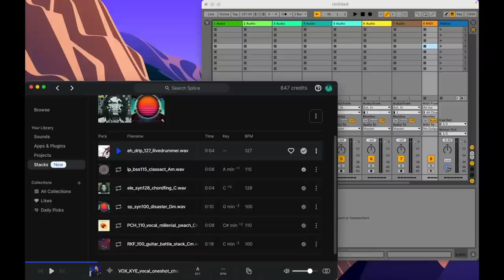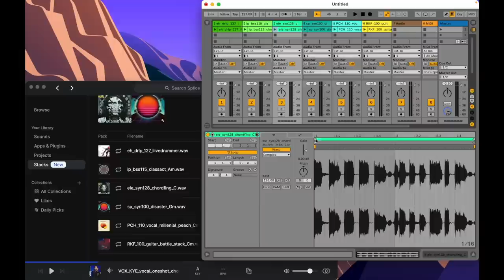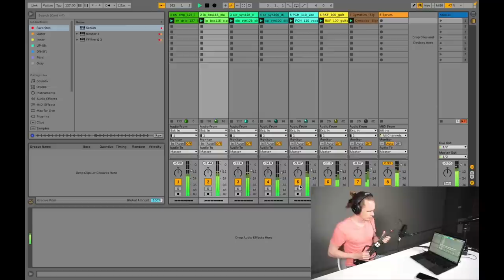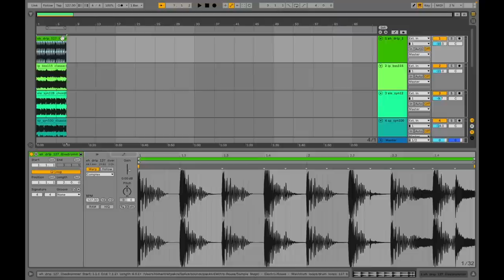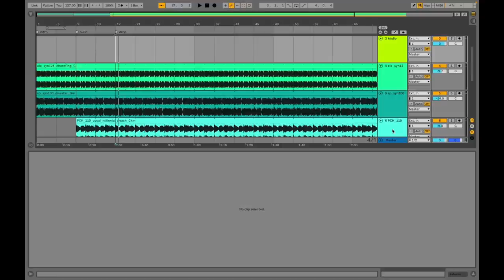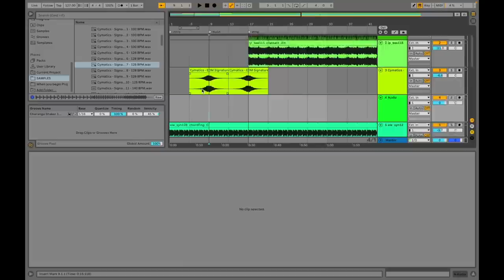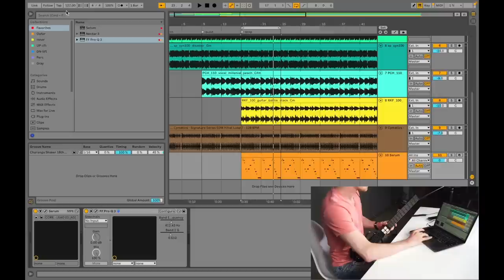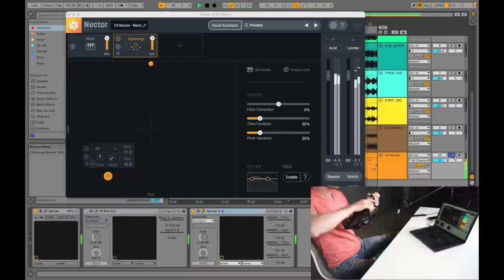Ableton tips you NEED for a track in 10 minutes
In this tutorial we show how you can creatively use the guitar-shaped MIDI controller Sensy Guitar with Ableton Live 11. We cover everything you need to know to start making your own track from scratch and not get lost in the process. For example, we have a look at mobile app CoSo by Splice that can dramatically improve the speed you create music. Hopefully this video will help you make more of it!

What's inside ↓↓↓
00:17 Using Coso App by Splice
00:26 Single and multiple sample replacement
00:43 Adding a new instrument
01:12 Exporting to Ableton
01:52 Correction the pitch of samples
02:18 Setting the volume balance
02:58 Adding a percussion sample
03:36 Connecting Sensy Guitar via bluetooth
03:49 Using Sensy guitar to record a hook
03:56 Preparing the hook sample (crop & quantize options)
04:25 Recording samples to the Arrangement view
04:57 Marking the parts of the track
05:14 Carving out the various instruments
05:46 Adding FX transitions
06:39 Adding a snare sample for the Build-up section
07:12 Setting up automation on Fabfilter Q3
08:12 Setting up automation on Nectar3
09:00 sensyfencing for unique automation pattern

Sensy Guitar is a foldable MIDI guitar that you can start playing any instrument effortlessly and anywhere you want. Colorful, interactive LEDs illuminate each string on the deck and each fret on the neck, making music composition far easier than on a traditional guitar. Sensy Guitar is fully MIDI-compatible, allowing you to create music with a lot of different apps, including GarageBand, Ableton Live, FL Studio, ProTools, Logic, Cubase, and many more. No drivers or additional software is required. Players can take the device as a guitar or put it on their lap as a MIDI keyboard and create inspiring sounds and beats.